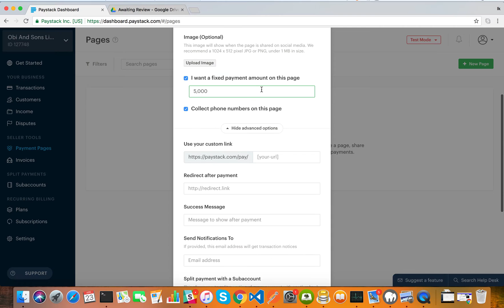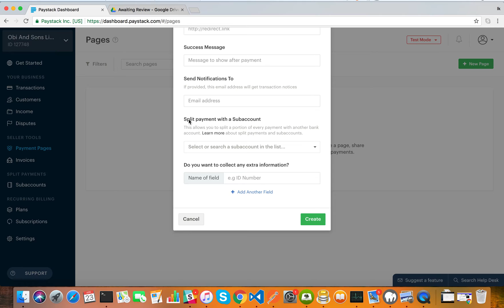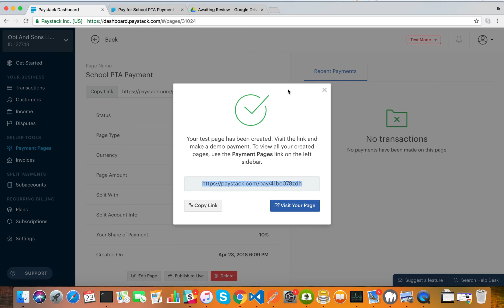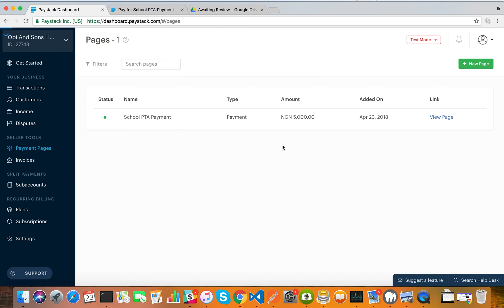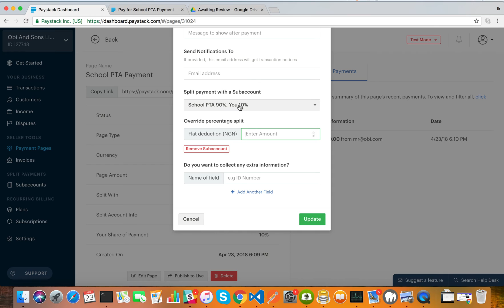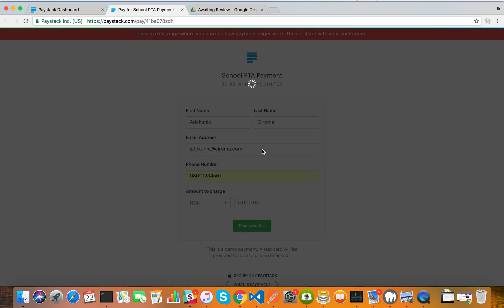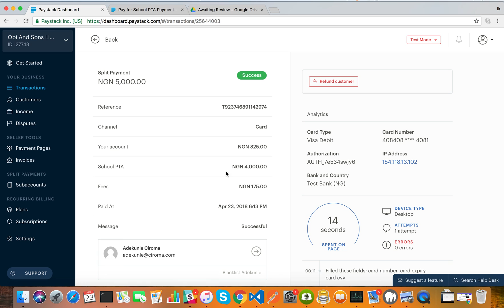How to split payments on Paystack Payment Pages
In this video, you'll learn how to split payments between a merchant's account number and a subaccount for payments accepted via Payment Pages.

Paystack allows businesses in Nigeria to accept online payments from anyone, anywhere in the world.